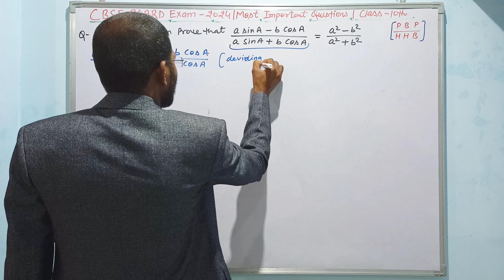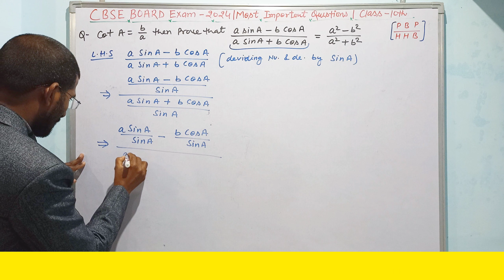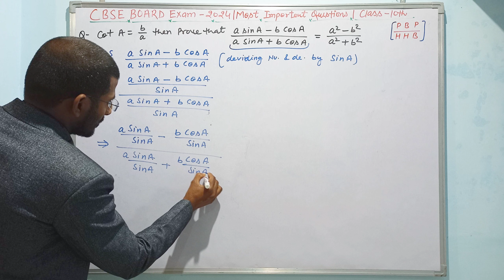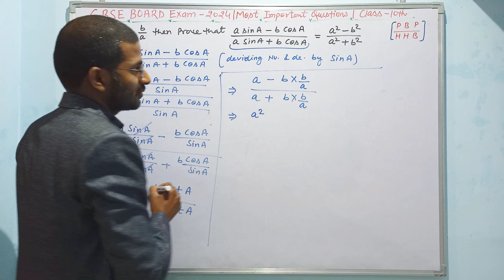Most Important Question | Board Exam 2024 Trigonometric Identities | Class 10th | CBSE/ICSE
/ vagaboindian

 / vagaboindian

 / academicmat.  .

📌 Topics Covered In this Session:
✦ Circles ICSE Class 10 Full Chapter
✦ Circles Class 10 Selina Solutions
✦ Circles ICSE Class 10 Maths
✦ Circles Explanation in Hindi
✦ Circles Full Chapter One Shot
✦ Circles Class 10 ICSE Concise Solutions
✦ Circles Class 10 Maths ML Aggarwal Solutions

I hope you guys enjoyed this video. See you in the next surprising ⏭️ session. Let us know your doubts and unsolved questions related to this chapter in the comment section.